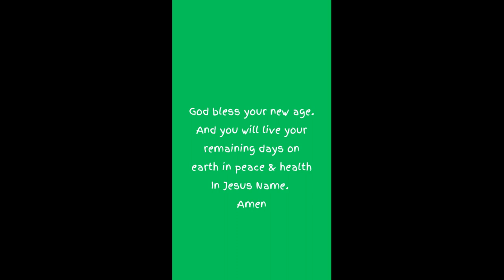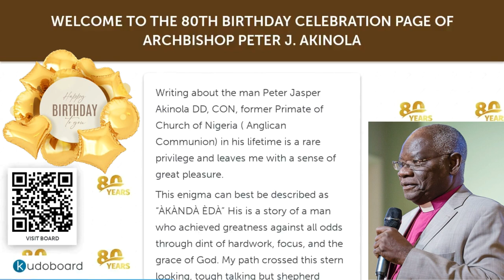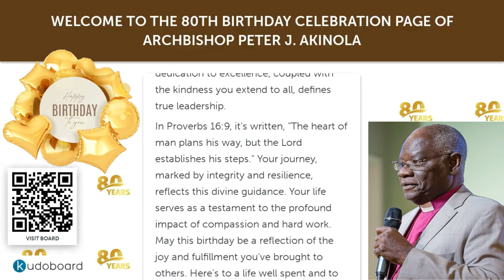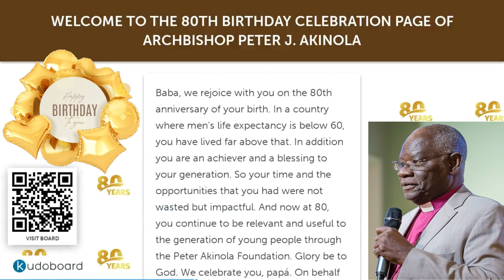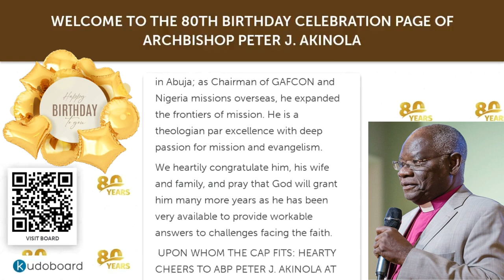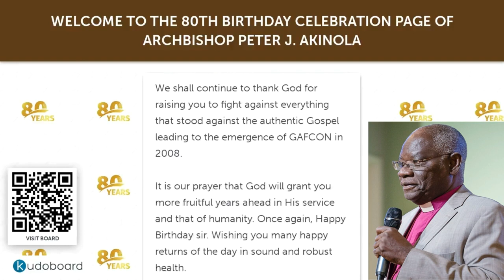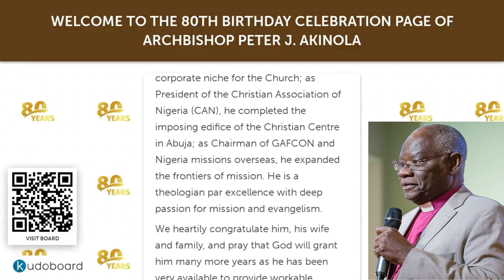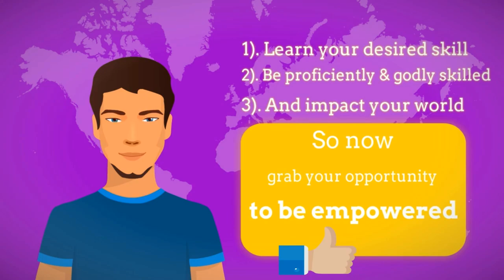FELICITATIONS WITH P.J.A @ 80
Eighty years of God-given grace,

lived in hearty, noble, yet humble service,

a potent legacy of selfless dedication to humanity.

Hearty years of hymns sung in absolute praise,

Pastoral care that puts troubled souls at ease,

admonitions that keep us steadfast in God's word.

Songs by Ebenezer Obey